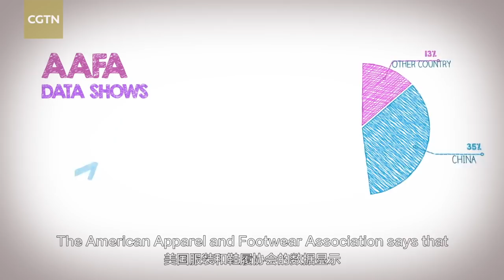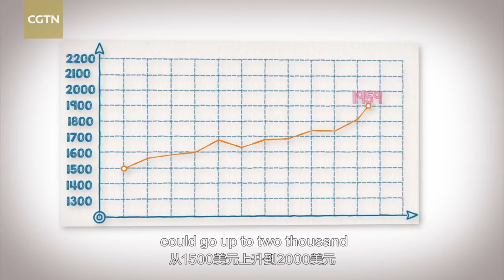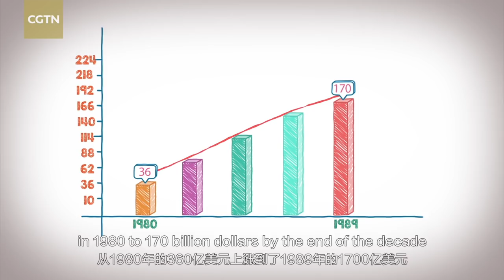Ticaret Savaşı Amerikan Halkını Nasıl Etkileyecek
Ticaret savaşı, ABD’de ayakkabı ve televizyon başta olmak üzere birçok ithal ürünün fiyatlarının yükselmesine yol açtı. Öte yandan Çin de ABD ürünlerine yönelik vergileri arttırdı. Ayrıca ABD'nin Iowa eyaletindeki soya fasulyesi çiftçileri de son gelişmelerden kötü etkilendi. ABD ekonomisinin ticaret savaşından zararlı çıkması durumunda Trump'ı kim destekleyecek?

UYGULAMALAR / APPLICATIONS